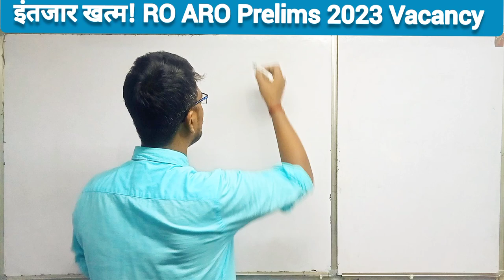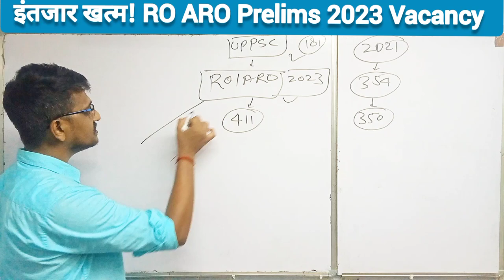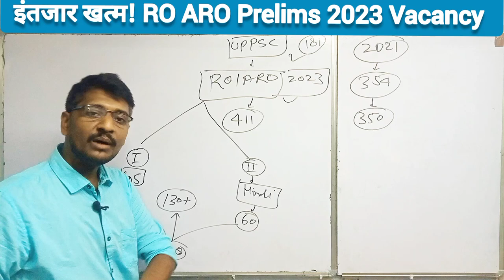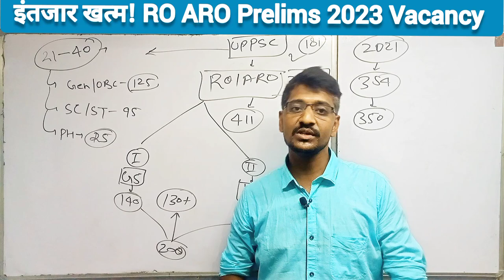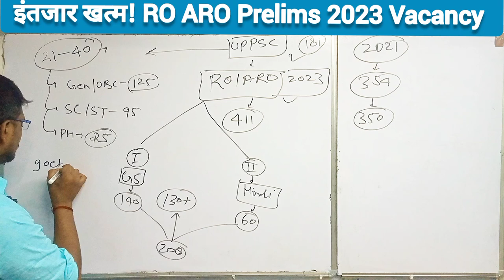UPPSC "RO/ARO PRELIMS 2023" Vacancy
Friends,
Thanks 🙏🙏🙏🇮🇳🇮🇳🇮🇳 जय हिंद